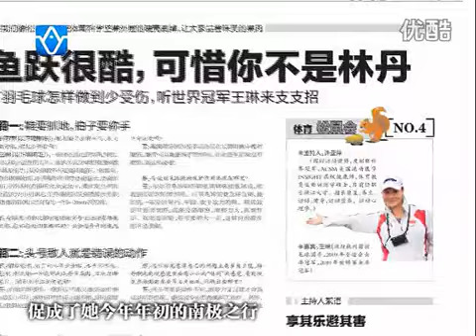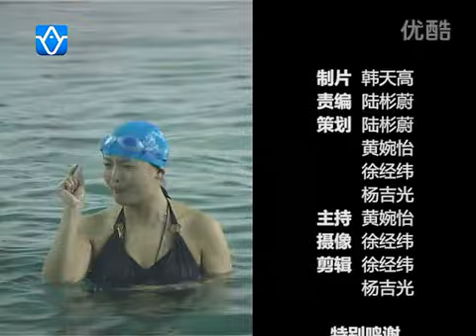【ZJUTV 浙大人物】非诚勿扰女嘉宾、皮划艇世界杯冠军、浙大体育老师－许亚萍（下）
百廿载吐蕊英才满成均，两甲子耕耘栋梁遍天下